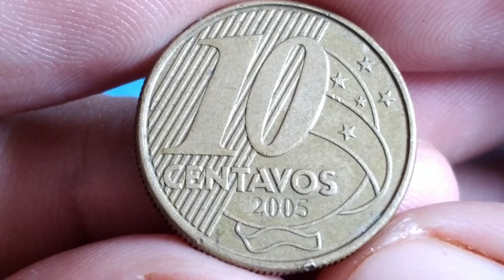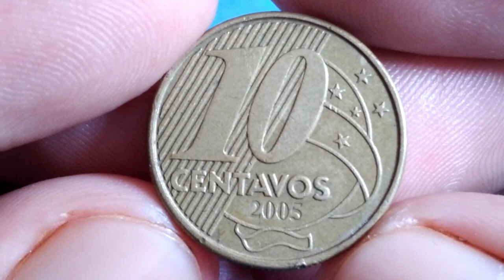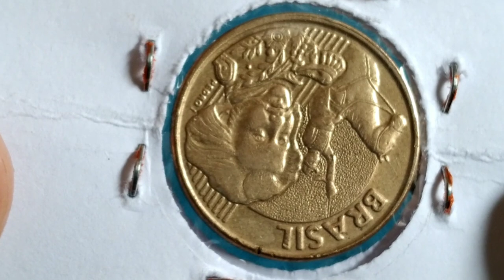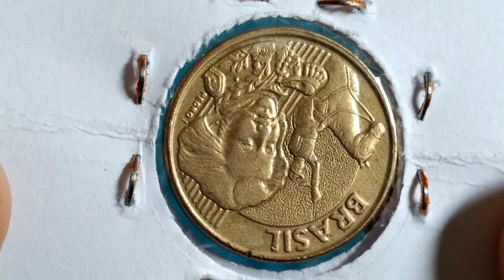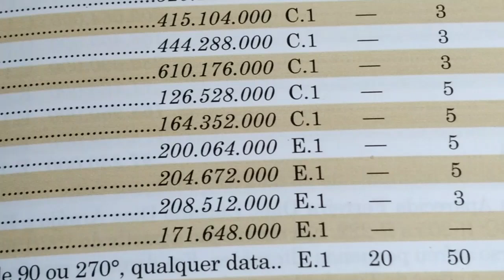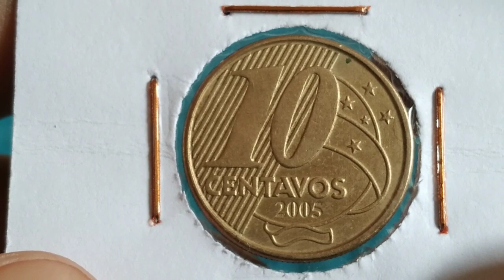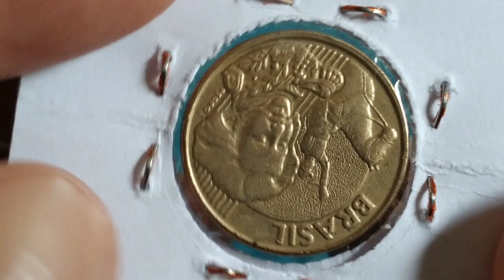rara moeda 10 centavos 2005. valiosa com erro espetacular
olá amigos e amigas seja todos bem vindo ao nosso canal NUMISMATICA HBP COLEÇÃO, no video de hoje estarei apresentando a moeda de 10 centavos 2005 com defeito raro
plano real: segunda familia
material: aço revestido de cobre
peso: 4,80 gr
Diametro: 20,00mm
espessura: 2,23 mm
bordo: serrilhado
reverso: moeda
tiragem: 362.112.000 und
origem: Brasil
produzido: casa da moeda rio de janeiro